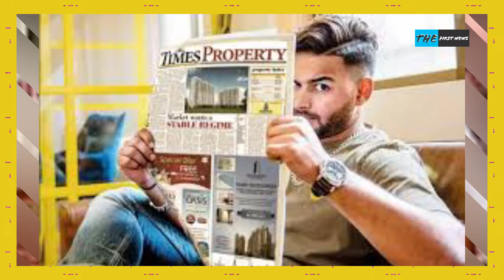23 साल की उम्र में करोड़ों के मालिक हैं Rishabh Pant, आलीशान घर देखकर हो जाएंगे हैरान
Delhi Capitals Captain Rishabh Pant Expensive And Luxury Home Cars See His Net Worth